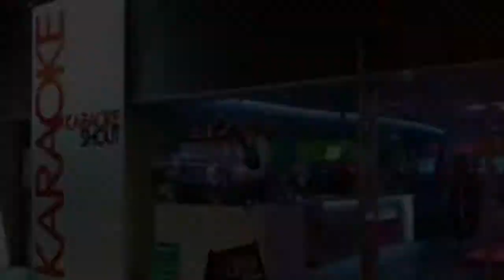Ex’s & Oh’s - Drunk in Love Karaoke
Friends reunion, motivational speech, how I almost got kicked out of a bar, AND- my future ex husband!
Such a great day with my friend Patty! The most amazing singer I know, and an awesome person all together!

Special thanks for the pep talk to Motivational speaker, Xavier! He’s awesome! Check out his Instagram here:

And please comment if you’re an artist in one of my target cities! I’d love to collaborate when I get there!!!
Target cities still ahead: Atlanta, Miami, New Orleans, Dallas, Austin, Las Vegas, Portland (OR), and Los Angeles.

Special thanks to Sarah the bartender for not kicking me out! 😝